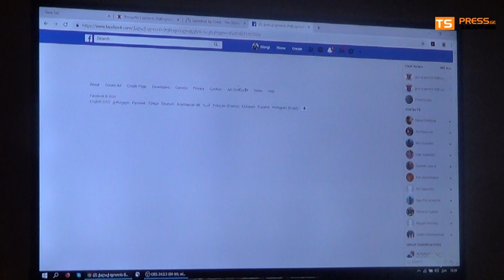ქალაქის გენგეგმის დამტკიცებისას მოქალაქის მიწის ნაწილი სახელმწიფო საკუთრებაში მოექცა